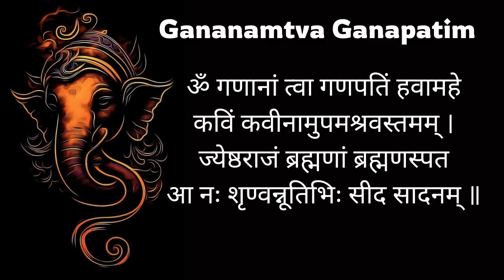Gananamtva Ganapatim | Om Ganapataye Namah | A Powerful Mantra for Success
ॐ गणानां त्वा गणपतिं हवामहे
कविं कवीनामुपमश्रवस्तमम् ।
ज्येष्ठराजं ब्रह्मणां ब्रह्मणस्पत
आ नः शृण्वन्नूतिभिः सीद सादनम् ॥

oṃ gaṇānāṃ tvā gaṇapatigṃ havāmahe
kaviṃ kavīnāmupamaśravastamam |
jyeṣṭharājaṃ brahmaṇāṃ brahmaṇaspata
ā naḥ śṛṇvannūtibhiḥ sīda sādanam ||

Among the celestial attendants (Ganas), you are the Lord (Ganapathi), We offer sacrificial oblations to you.
You are the wisest among the scholars. Your wisdom is known to be highest quality and incomparable for its glory.
You are the eldest or foremost of the kings (referring to devas), the Lord of the sacred prayers, rituals and its performers.
O Lord, come to us by hearing our hymns and be seated in this sacred sacrificial altar.